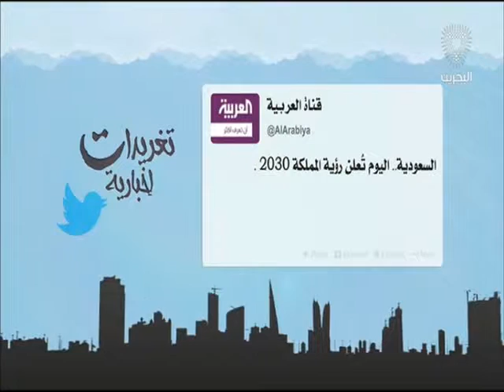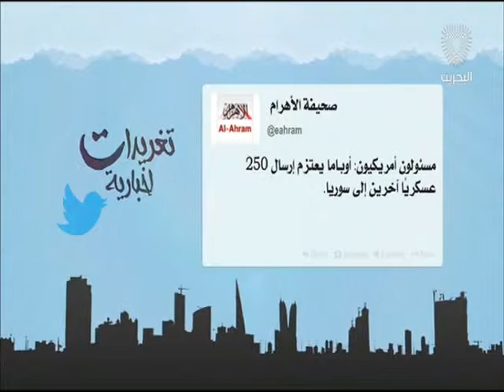البحرين: تغريدات أخبارية 25-04-2016